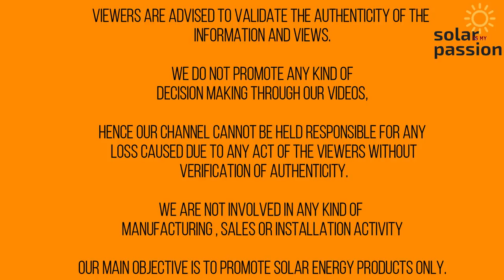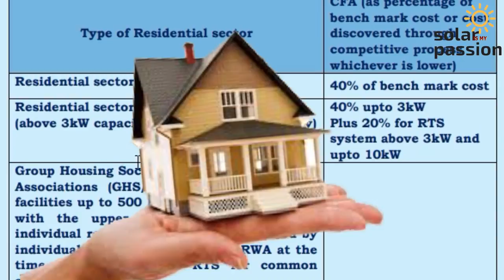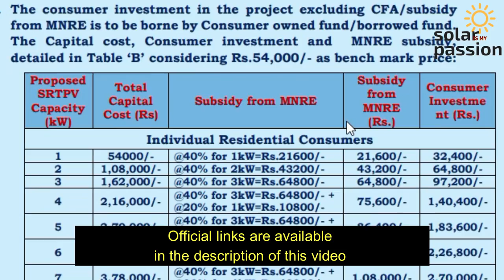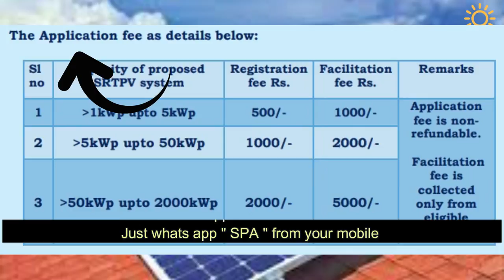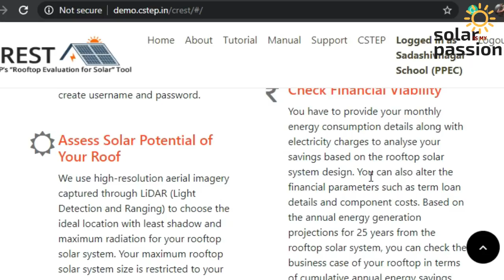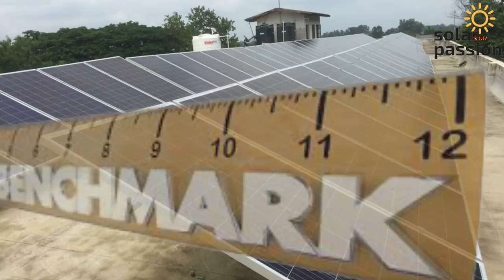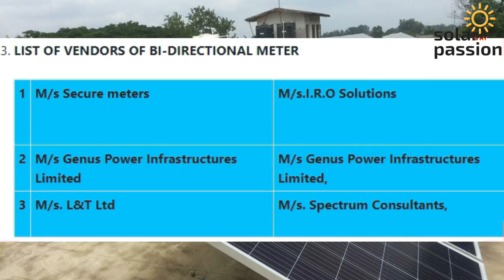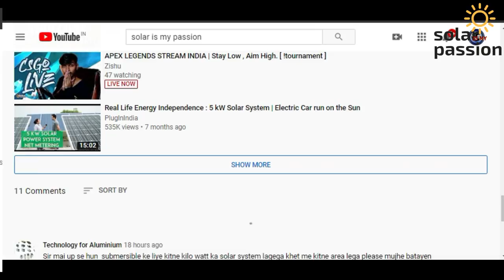Bescom solar rooftop subsidy | SOURA GRUHA YOJANE (SGY) |Karnataka solar rooftop subsidy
SOURA GRUHA YOJANE (SGY)
Bescom solar rooftop subsidy
Karnataka solar rooftop subsidy
solar rooftop subsidy Karnataka
solar rooftop subsidy Bescom

You can ask any question regarding product, application, development, policy, and procedure
Write in the comment section of this video...

About the channel:

 I am Ajit bahadur from solar is my passion, we share information on solar energy products, developments, applications, and the govt. policy procedure guidelines to install these systems.

If you are working in this solar industry, or want to join this industry or interested in solar energy products, then you should subscribe this channel, because we keep on sharing latest updates from this industry on this channel

Industry experts, professors, SNA, MNRE, DISCOM officials also have shared their information and knowledge on this channel; you can watch their videos and enhance your knowledge.

Apart from that if you have done something remarkable, developed something new, which is beneficial to the industry, you can share that information with us, basically, you can use this platform to showcase that, we will help and guide you...

Rooftop Solar system for home - sizing?
#20 Interesting Facts about the solar system?

Also, tell us about the Next video should be on which topic.